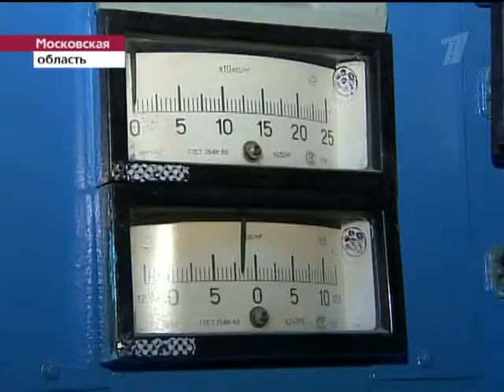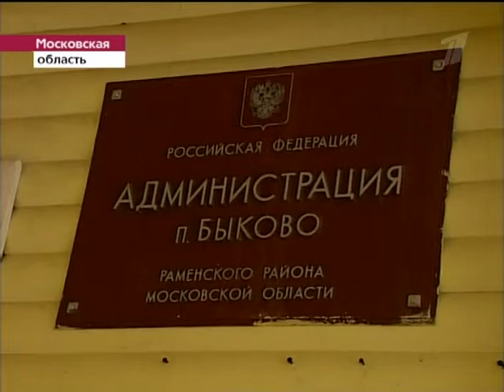12 30 10 elektr podmos 1tv